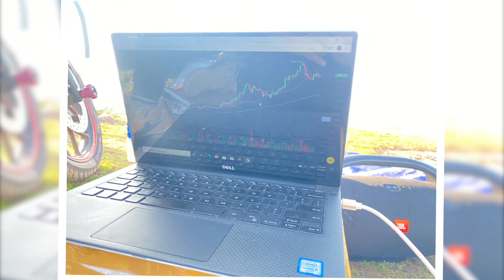Video Hai Triệu Năm Cắm Trại Hồ Trị An | Camping Tri An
Đoàn chúng tôi gồm 4 người.
Chúng tôi quyết định đi cắm trại Hồ Trị An vào một chiều chủ nhật thu mua xuân. Về với thiên nhiên nơi ta cảm thấy thoải mái sau mỗi lần cày đầu vào công việc!
Bạn nào cần thông tin về lịch trình hãy ib cho mình nhé!